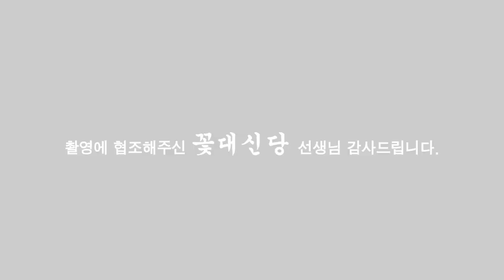(일산용한점집) 유명한 무속인이요? 공부는 죽을때까지 한다는 말이 맞는것같습니다.